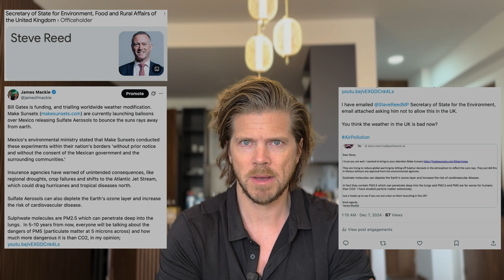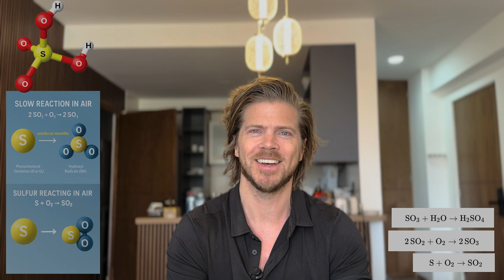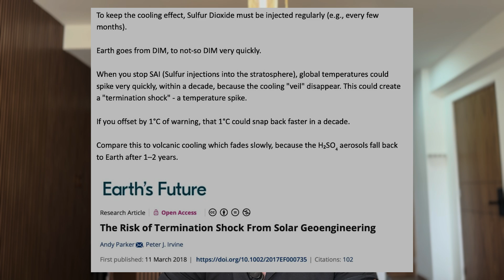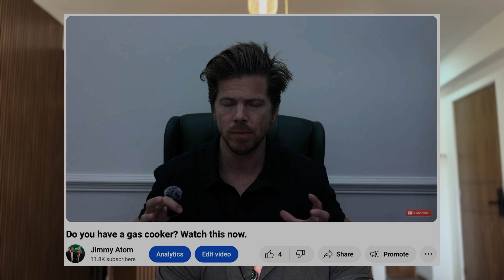Dimming the Sun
Dimming the Sun sounds worrying, and I am not happy with the Governments typical approach to worry people, without a full explanation, or informed consent.  As much as I want to talk about this leadership, it will detract from the science behind Sulphur Dioxide.  So here I explain very simply the process behind dimming the sun.  Of course this is just one option; SAI, there are other options but this seems the most likely.

All of this aside, as I am sure £61m of research will beat my 6 minute YouTube video, where is the "Informed Consent"?  Gov trust is at an all time low, following events over the last few years.

Tampering with nature, when the UK is not very hot at all, does not seem to me like the wisest move of all time.

Vitamin D is essential for immunity and health, and no one has been told (as I mention in this video) this process will need to be repeated.

Photosynthesis will be reduced.

To keep the cooling effect, Sulfur Dioxide must be injected regularly (e.g., every few months); Earth goes from DIM, to not-so DIM very quickly.

When you stop SAI (Sulfur injections into the stratosphere), global temperatures could spike very quickly, within a decade, because the cooling "veil" disappear. This could create a "termination shock" - a temperature spike.

If you offset by 1°C of warning, that 1°C could snap back faster in a decade.

Compare this to volcanic cooling which fades slowly, because the H₂SO₄ aerosols fall back to Earth after 1–2 years.